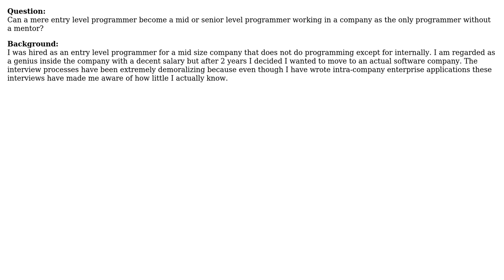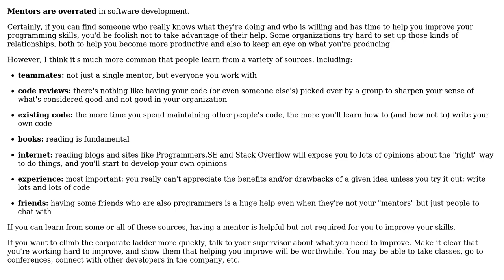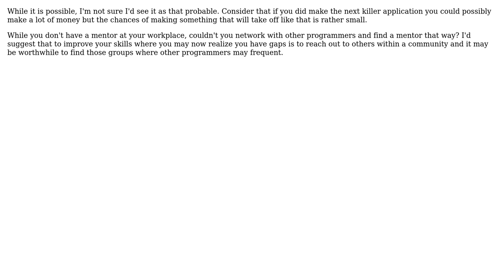Can a lone programmer become a mid or senior level programmer without a mentor?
Software Engineering: Can a lone programmer become a mid or senior level programmer without a mentor?

With thanks & praise to God, and with thanks to the many people who have made this project possible! | Content (except music & images) licensed under CC BY-SA | Music | Images & others | With thanks to user Steven A. Lowe user Quinma user Jimmy Hoffa user JB King user gnat user Caleb and the Stack Exchange Network Trademarks are property of their respective owners. You are responsible for your own actions.